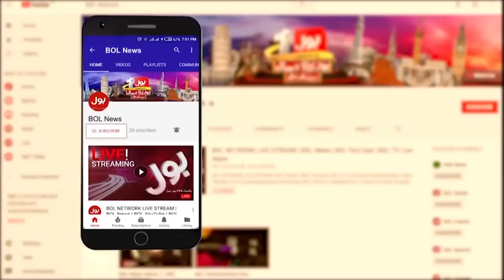Stormy Rains In Karachi | Shocking Prediction | Headlines At 8 PM | Alert Issues | Weather Updates